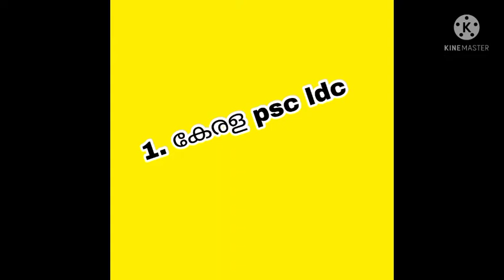പത്താം ക്ലാസ്സ്‌, plus two യോഗ്യത ഉള്ളവർ ഏറ്റവും ആഗ്രഹിക്കുന്ന ഗവണ്മെന്റ് പരീക്ഷകൾ അപേക്ഷകർ എത്ര??